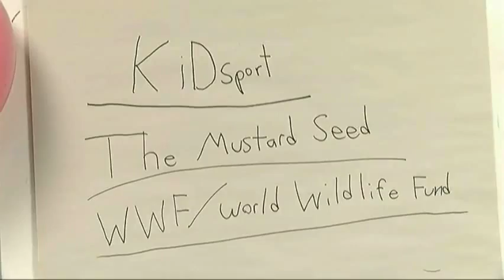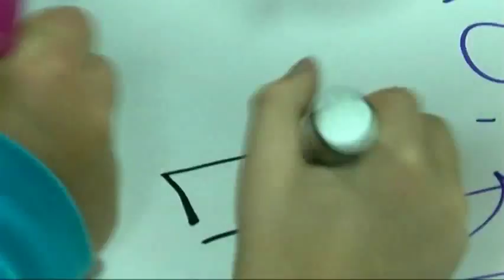Vital People: 100 Girls Who Care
Two 11-year-olds, inspired by the 100 Women Who Care movement, launch 100 Girls Who Care Victoria. Watch our latest segment of Vital People to learn more about the amazing work these girls are doing!